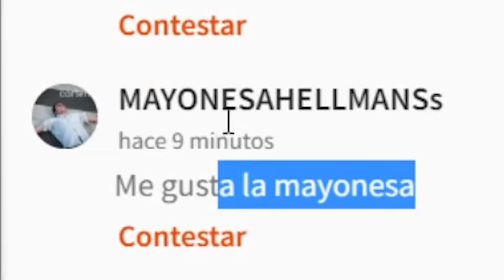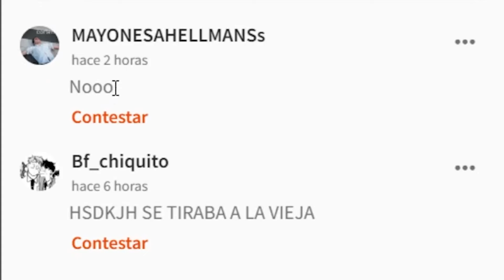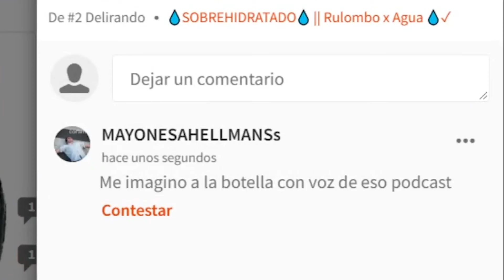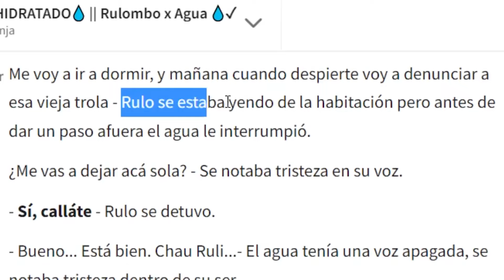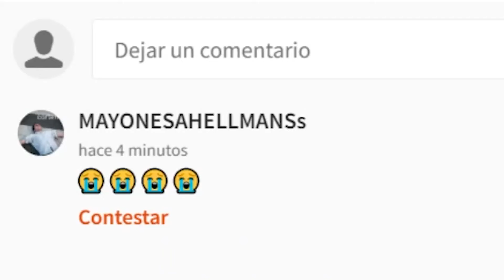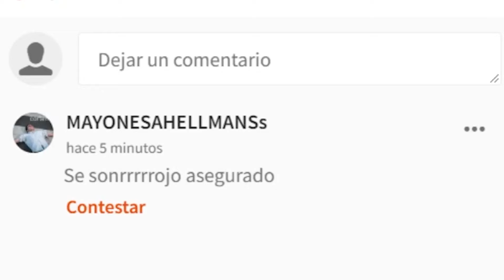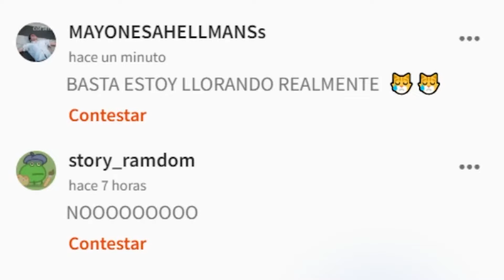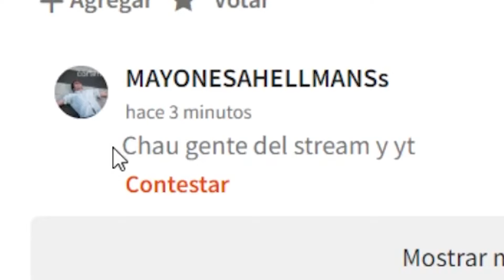ME HICIERON UN FANFIC +18 😳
Hoy leemos el fanfic Sobre hidratado que tiene fan art y todo la verdad digo que me hicieron un fanfic +18 pero es todo bait es un fanfic tranqui porfa no me desmoneticen

🔗¡REDES! 🔗